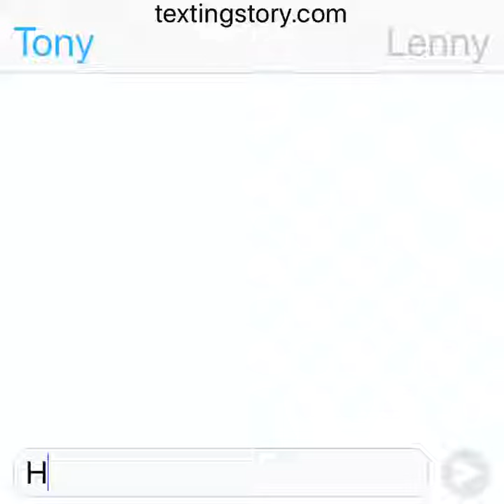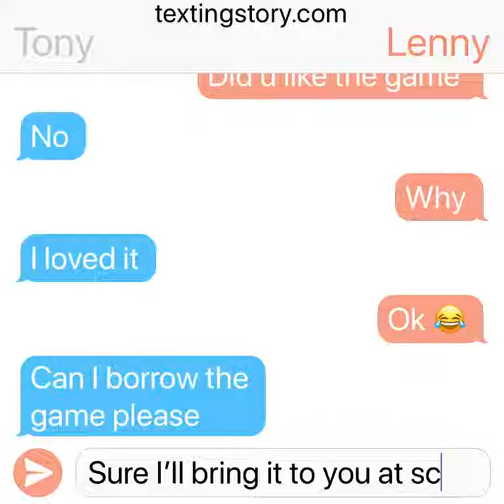Chill texting story